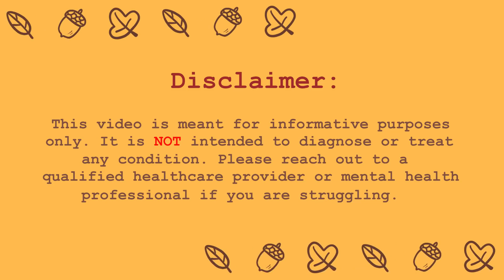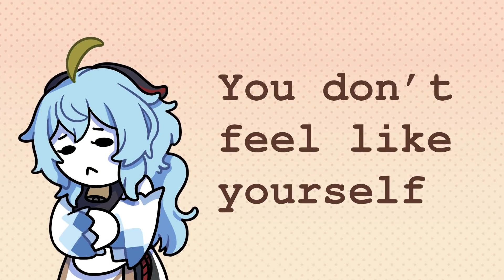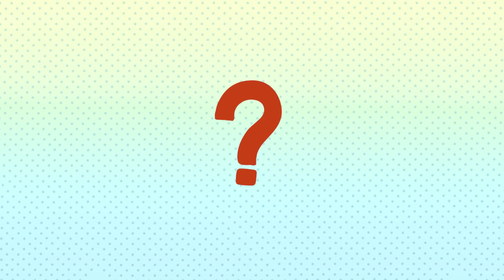4 Signs You're Struggling With Your Mental Health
The only consistency in life is change. This goes for your mental health as well.  So although you can’t ‘just stay better’ in a static state, this also means, you won’t ‘just stay down’ either!  Let’s try to keep those down-times under control by being able to recognize the signs of struggle.

We also made a video on the things you can do to improve your mental health

Writer: Sara Del Villar
Script Editor: Denise Ding
Script Manager: Kelly Soong
Animator:  Kuma Mask
YouTube Manager: Cindy Cheong